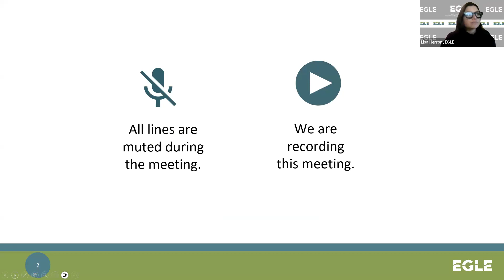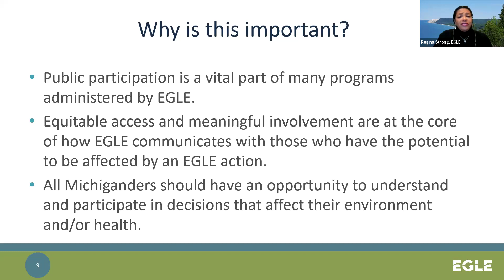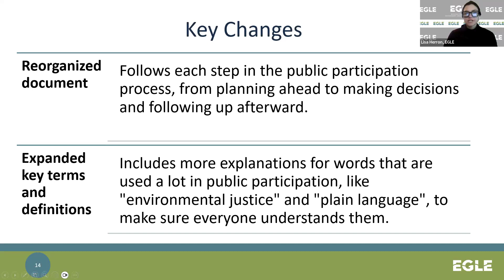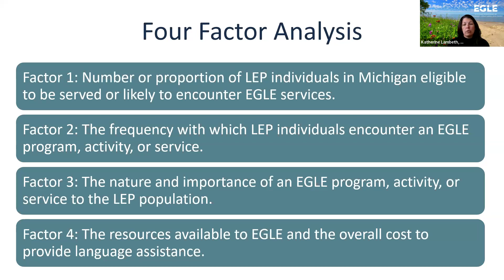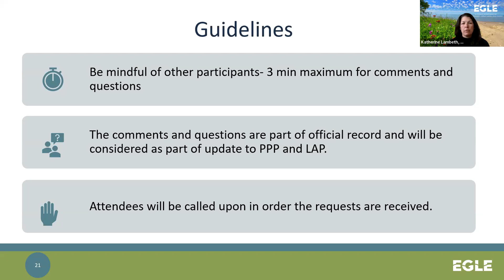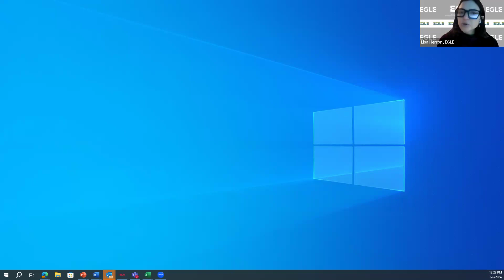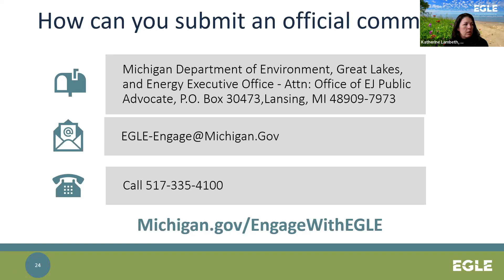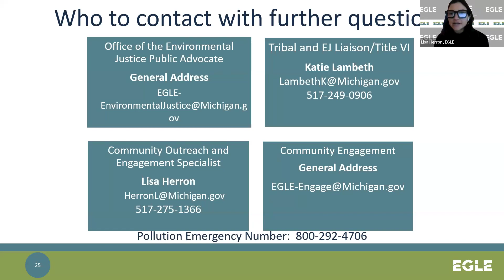Public Participation Policy and Language Access Plan Listening Session I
The Michigan Department of Environment, Great Lakes & Energy held this listening session to gain input from the public on our updated Public Participation Policy and Language Access Plan. Session began with a summary of key updates and general themes of the new policy and plan, followed by an open comment period. Note this is the first of two listening sessions that will be held.